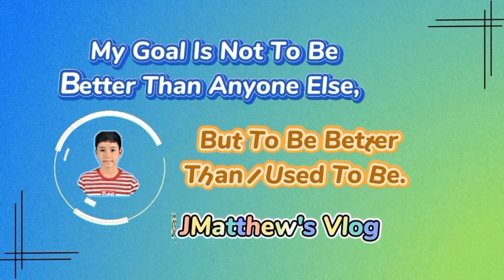Viva!!! Nuestra Senyora La Virgen del Pilar | Happy Fiesta Zamboanga City | JMɑtthew's Vlog